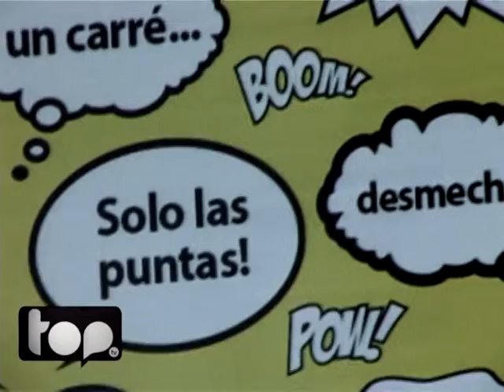En manos de un experto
Todas se animan al cambio.